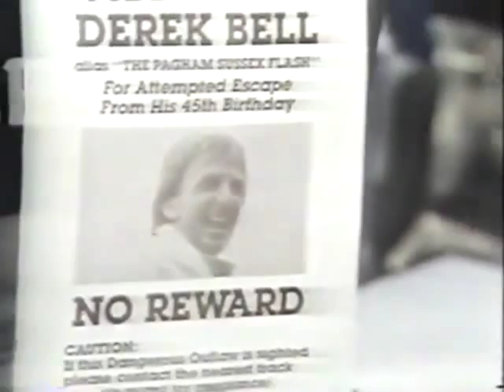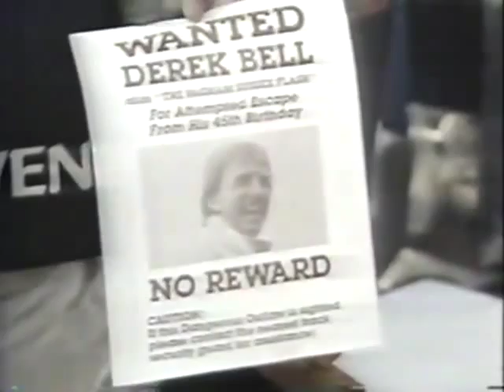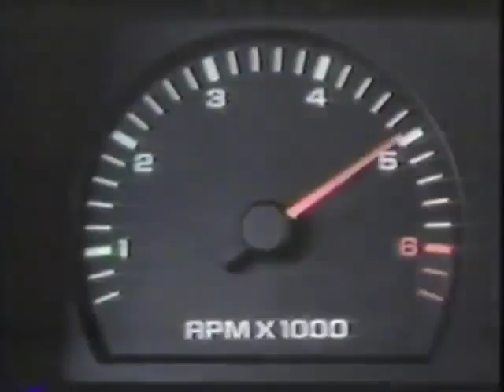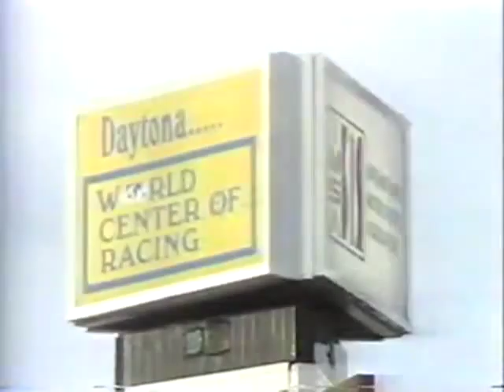1986 IMSA GT Eastern Airlines 3 Hours of Daytona (Full Race - Part 2 of 2)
IMSA Camel GT Championship
Eastern Airlines 3-Hour Grand Prix For GTP, Lights, & GTO
97 laps on 3.56 mile road course; 345.32 miles